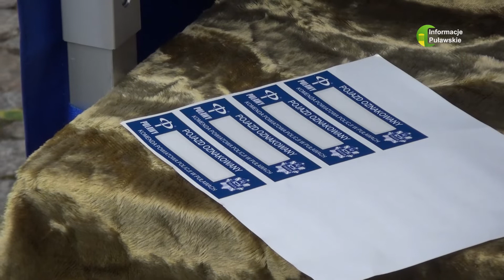23 09 2022 Podsumowanie Europejskiego Tygodnia Mobilności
W czwartkowe popołudnie spod Urzędu Miasta wyruszył rajd rowerowy, którego meta stanęła na Skwerze Niepodległości, gdzie odbył się także okazjonalny piknik.